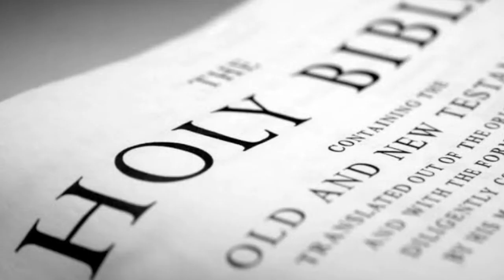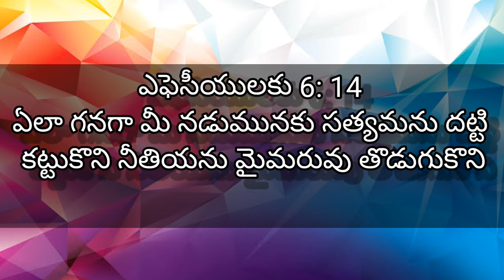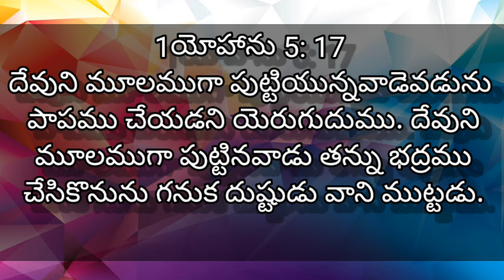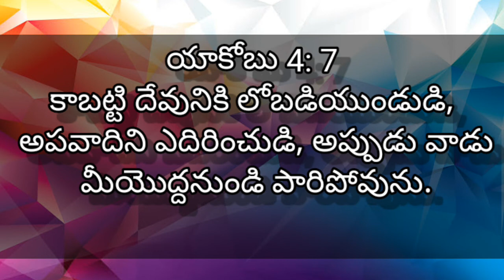Satan - Our Adversary. మన విరోధి మనకంటే గొప్పవాడా..? Msg by Brother Ch. Salmon Raj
About the speaker : Brother Ch. Salmon Raj was armed with the knowledge of god’s word and never compromised to speak the truth from the bible with the power of holy spirit.